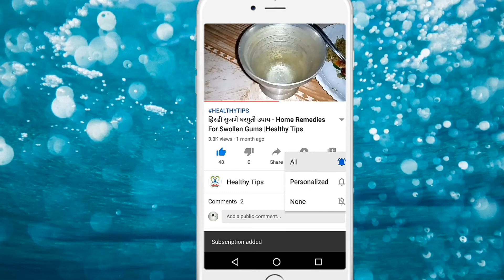हे दहा फंडे आजमावा आणी नेहमी फिट राहा | Fitness Tips In Marathi | Healthy Tips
नमस्कार फ्रेंड्स..

धन्यवाद मित्रांनो...
जर आमचा विडिओ तुम्हाला आवडला असेल तर खाली कंमेंट सेकशन मध्ये कंमेंट, लाइक👍 करायला सुद्धा विसरू नका..😍😍